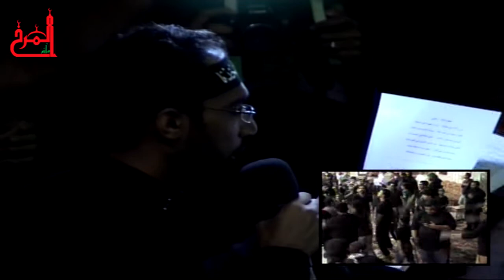العزاء داخل الماتم استشهاد النبي محمد ص 1436هـ المرخ